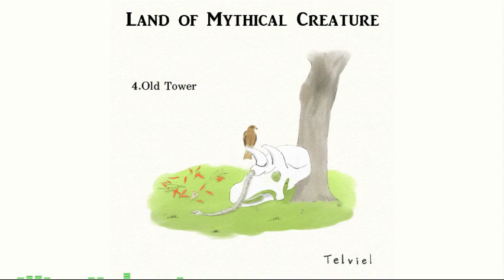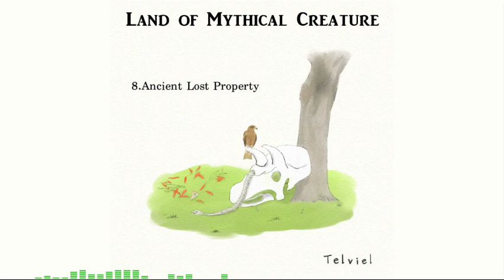Land of Mythical Creature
Instrumental music set in a fantasy world

 Track1 The First World   #0:00
 Track2 Everyday Street   #2:36
 Track3 Run Through the Grasslands   #5:51
 Track4 Old Tower   #9:44
 Track5 Sea Sleep Forest   #12:17
 Track6 Swirling Cave   #16:48
 Track7 Walk Along the Beach   #21:47
 Track8 Ancient Lost Property   #26:53
 Track9 Crazy Ancient Lost Property   #30:33
Track10 Fall in the Sky   #33:24
Track11 Dance of Joy   #37:49
Track12 Goodbye to First World   #39:28

■Amazon Music